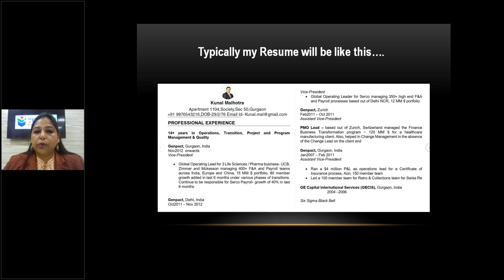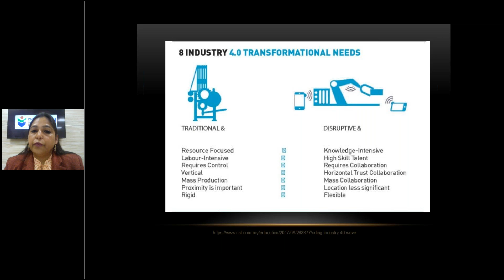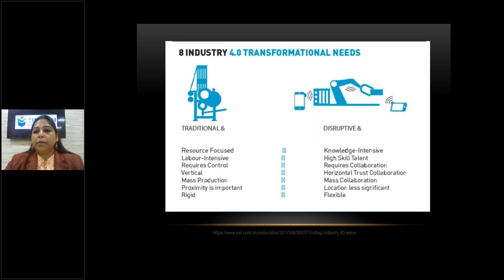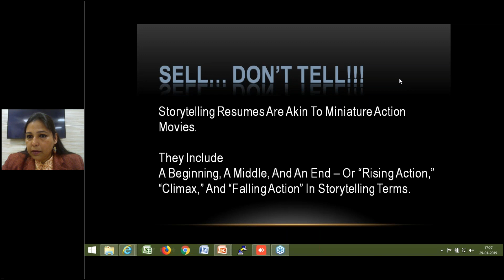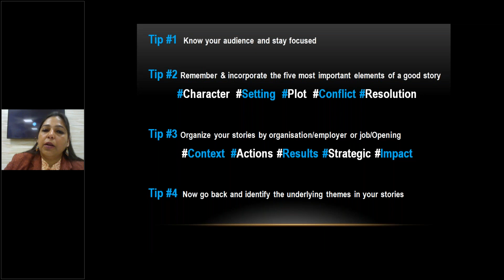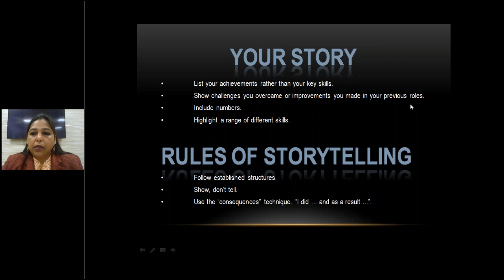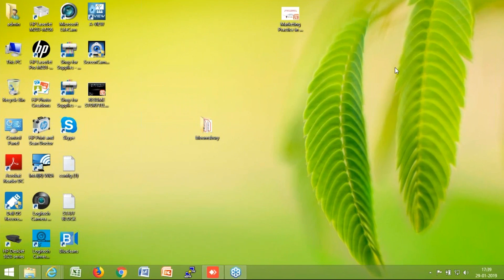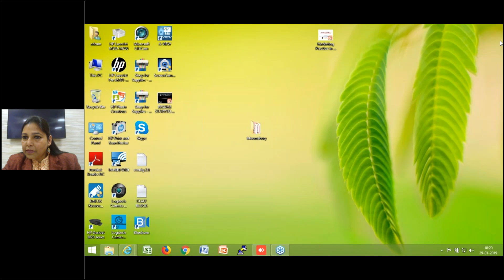WEBINAR on “RESUME STORYTELLING” by Prof Saloni Sinha, BIMTECH for IMS INDIA [FULL RECORDING]